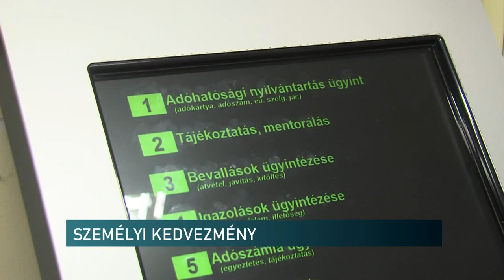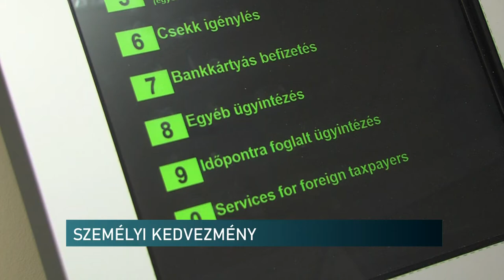Személyi kedvezmény - az adóbevallásban igényelhető az összeg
Az szja-bevallások elkészítésekor érdemes figyelemmel lenni a személyi kedvezmény érvényesítésére. Erről tájékoztatott Adópercek című műsorunkban a NAV baranyai sajtóreferense. Barlai Krisztina elmondta, hogy a súlyos fogyatékosság miatti kedvezményt meghatározott betegségben szenvedő, illetve fogyatékossági támogatásban, rokkantsági járadékban részesülő személyek érvényesíthetik.